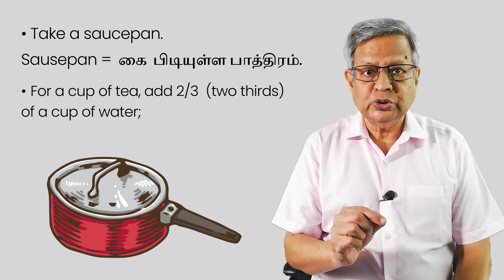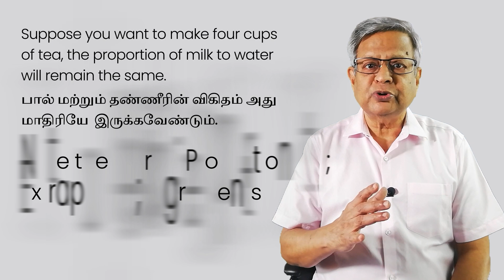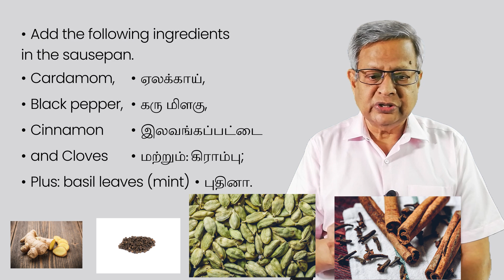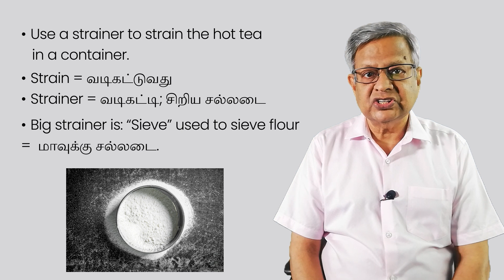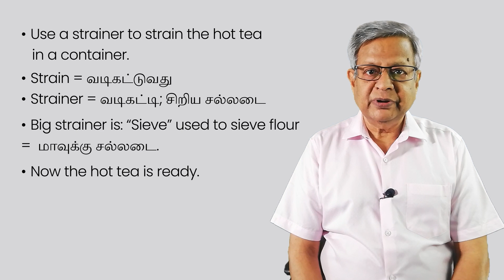Daily Routines at home மசாலா டீ யுடன்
Season 3 Episode 11 Daily Routines at home மசாலா டீ யுடன்
1. Super six lessons so far
2.  Link for Season 2 YouTube Videos

3. Link for PDF documents on Season 2 videos.

4. Link for Documents in PDF pertaining to Lesson No. 42 to 188 + Lesson No. 3 and 4)

5.  List of videos on Grammar (with PDF documents relating to the videos)

6. List of Videos till December 2020 எல்லா வீடியோக்களும் கீழ் கண்ட லிஸ்டுகளில்  இருக்கின்றன. பாருங்கள்
a. List of videos from 1 to 25: